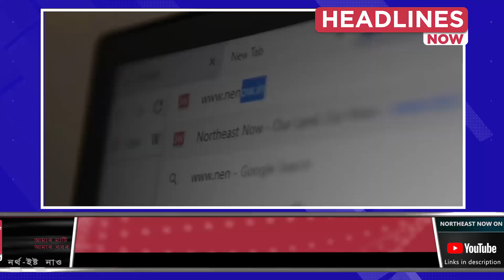Watch Headlines Now 15/12/2018